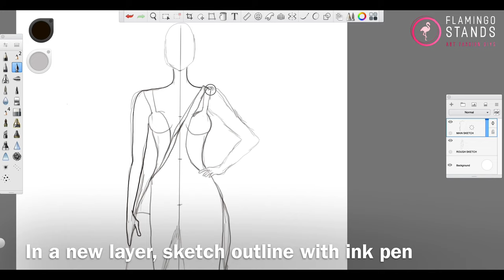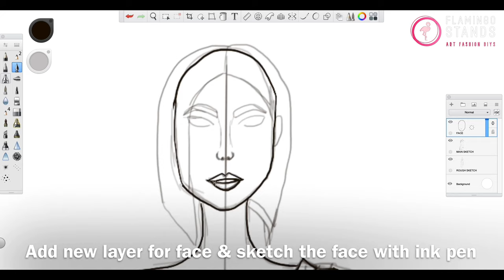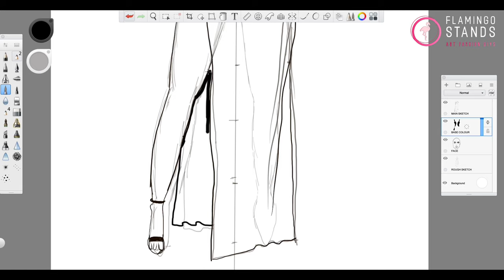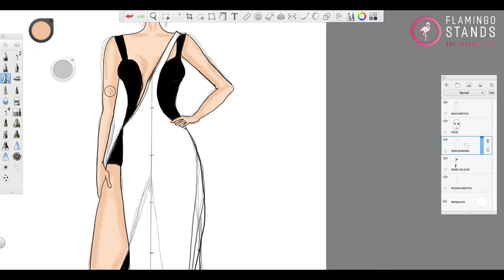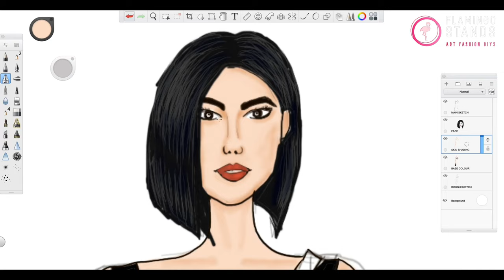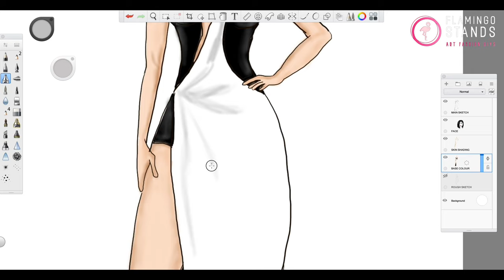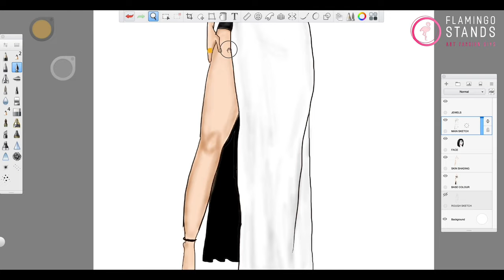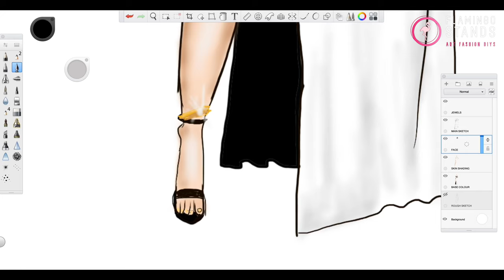Digital fashion illustration tutorial | Autodesk sketchbook | Beginner friendly | Flamingo stands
Hello! 😊

Welcome to flamingo Stands. In this video you’ll learn how to draw a fashion figure from scratch digitally using autodesk sketchbook.

Follow for more updates on

Digital fashion illustration tutorial | Autodesk sketchbook | Beginner friendly | Flamingo standsHow to draw a fashion figure on Autodesk sketchbook | Tracing meathod | Flamingo stands
How to draw face tutorial | Easy tracing method | Autodesk sketchbook | Flamingo stands
Digital fashion illustration
How to draw on sketchbook
Flamingo Stands
Art channel
10 head fashion figure
Digital fashion illustration
Digital sketches
Easy tutorial
How to draw face
How to use autodesk Sketchbook
How to trace face on sketchbook
How to draw hair digitally
Fallon carrington